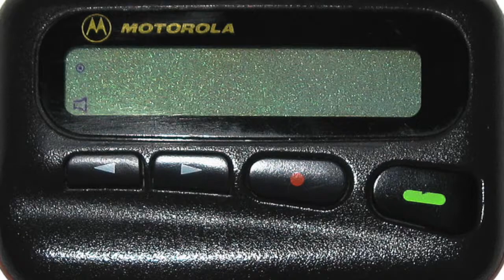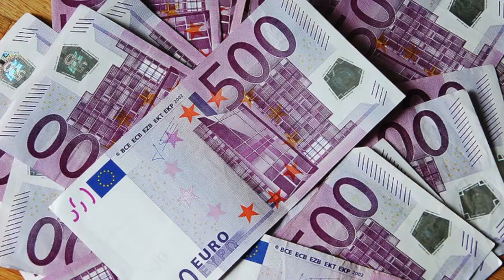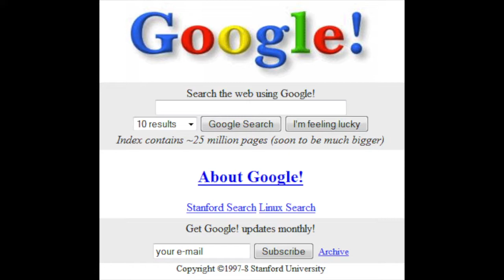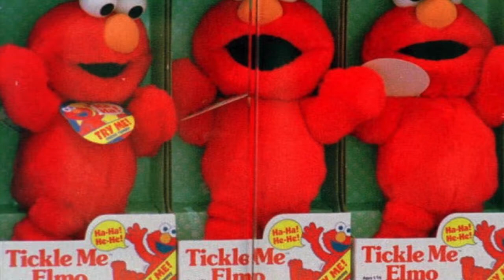90's Talent Show Background Graphics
Octavo Grado
HCLM
Talent Show 2017